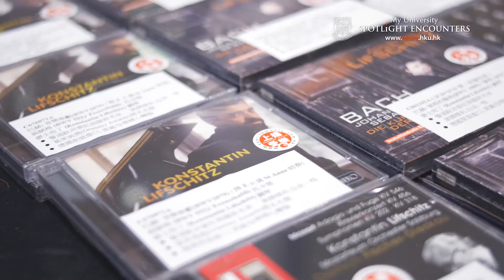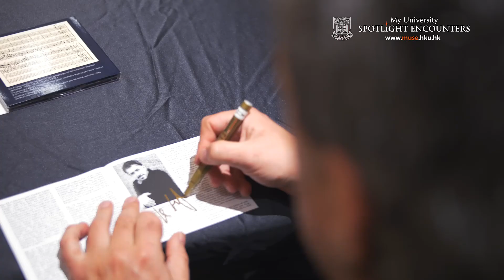The Art of Fugue: Konstantin Lifschitz Piano Recital Highlight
26 SEP 2015
Grand Hall, Lee Shau Kee Lecture Centre, The University of Hong Kong